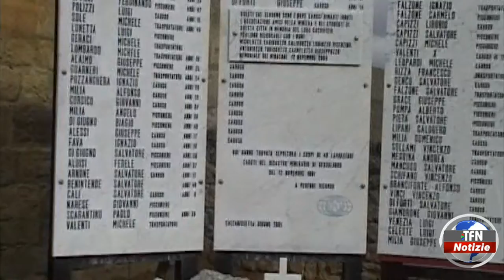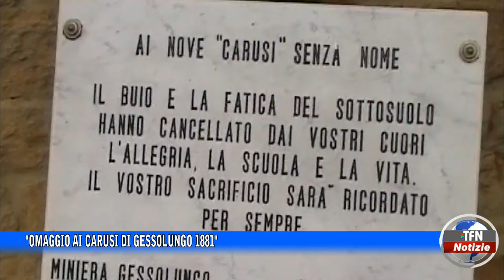"Omaggio ai carusi di Gessolungo 1881"